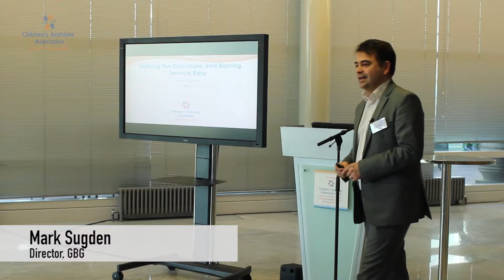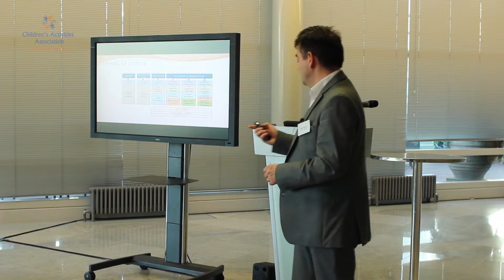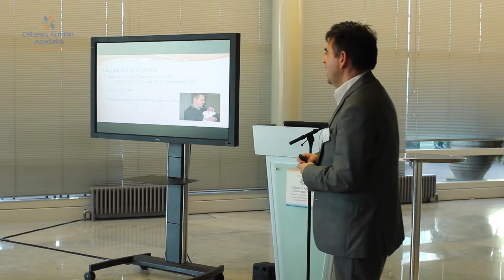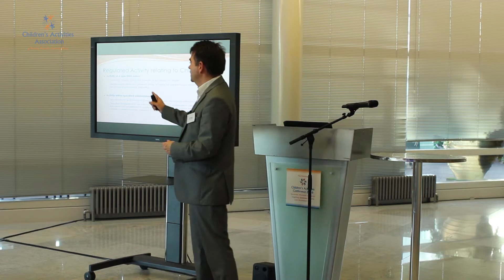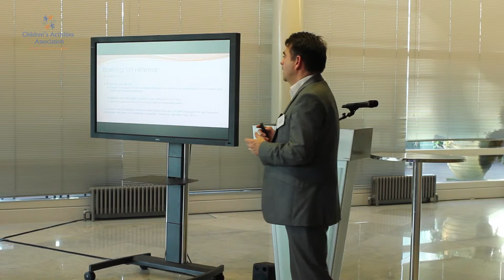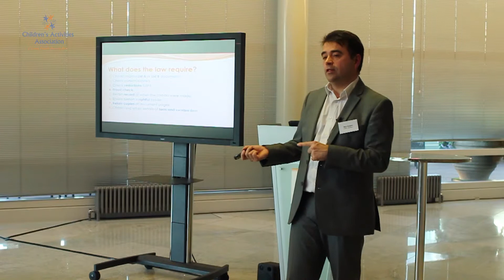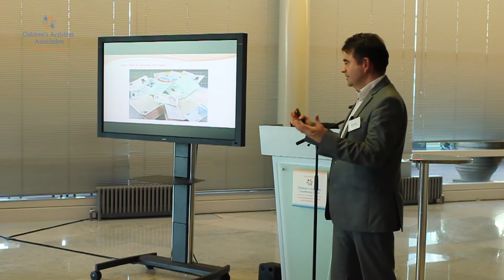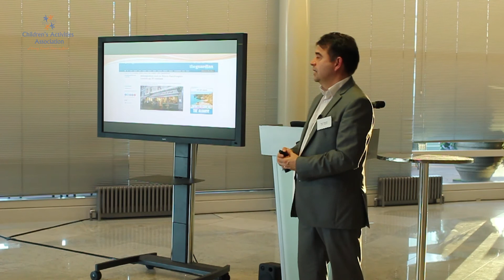Making the Disclosure and Barring Service easy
With Mark Sugden, Director, GBG at the Children's Activities Conference 2016